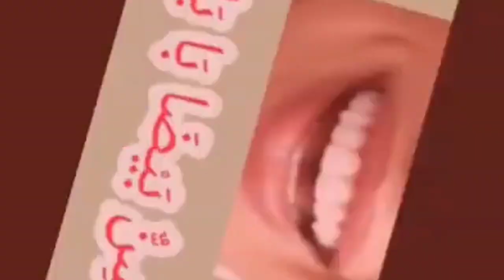സൂറത്തുൽ ഫാതിഹ| Surathul Fathiha|سورة الفاتحة| SHHASS MEDIA|1 January 2021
സൂറത്തുൽ ഫാതിഹ| Surathul Fathiha|سورة الفاتحة| SHHASS MEDIA|1 January 2022